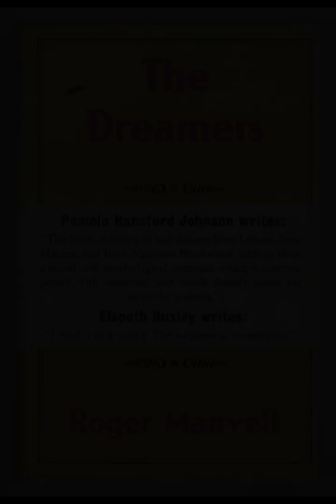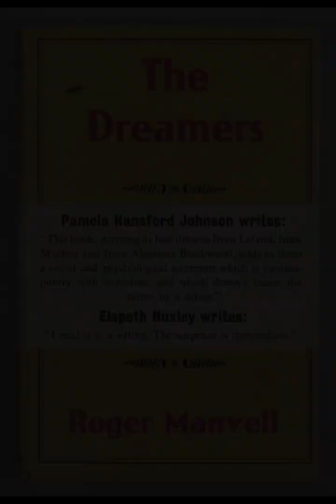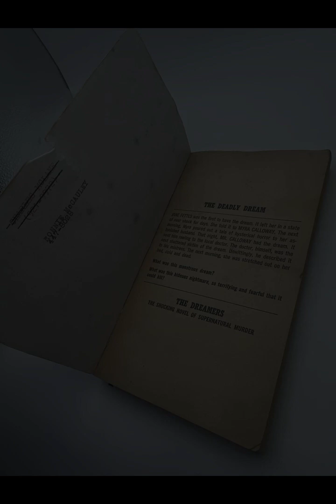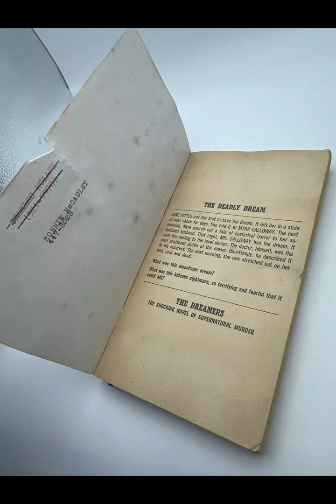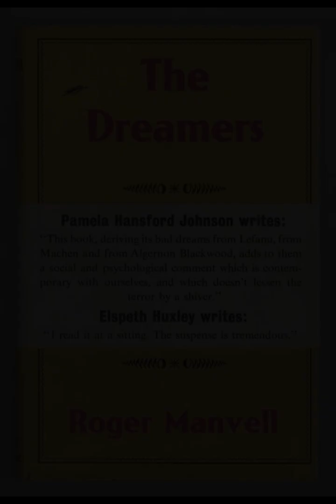"The Dreamers" By Roger Manvell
In The Dreamers by Roger Manvell, the novel delves into the complexities of human psychology during times of conflict and political unrest, exploring the tension between personal identity and the larger forces of societal change. Set against the backdrop of World War II and the political turmoil of Nazi Germany, the story focuses on the internal struggles of individuals caught in the web of ideological manipulation, propaganda, and the destructive consequences of totalitarianism.The novel's characters, who are often disillusioned or morally conflicted, represent different facets of society as they grapple with the consequences of war. The protagonist, through whom much of the story unfolds, serves as a lens to examine the moral ambiguity and personal compromises that come with living in a regime dominated by fear and control. He is not a typical hero but rather a man torn between his personal ideals and the harsh realities of the world around him. His dreams, aspirations, and inner thoughts are shaped by a desire for meaning and moral clarity, but these dreams are constantly threatened by the brutal environment in which he finds himself.One of the novel's central themes is the conflict between idealism and pragmatism. The protagonist and other key characters often find themselves at odds with the expectations placed upon them by the state, family, or social norms. They are dreamers in the sense that they envision a world where justice, freedom, and individuality are possible, yet they must navigate a reality in which these ideals are often compromised. The title of the book, The Dreamers, reflects this internal dichotomy—the tension between what the characters wish for and the grim truth they face.The setting of Nazi Germany intensifies these moral and psychological battles. Manvell paints a vivid picture of a society under the weight of a totalitarian regime, where personal freedom is suppressed, and every action is scrutinized by an authoritarian government. The pervasive fear of surveillance and betrayal contributes to the characters’ feelings of isolation and mistrust, driving them further into their inner worlds. The characters’ dreams, whether literal or metaphorical, become a refuge from the horrors of their surroundings, but they also act as a reminder of their disillusionment.Manvell's exploration of ideology and its impact on the individual is a critical aspect of the novel. The Nazi regime's manipulation of truth and history serves as a commentary on the dangers of propaganda and the malleability of the human mind when subjected to constant fear and deception. The characters' struggles to retain their sense of self in the face of overwhelming pressure highlight the broader theme of personal identity versus collective ideology. The regime demands loyalty not only through outward conformity but through the internalization of its values, leading to a crisis of conscience for those who refuse to fully embrace its doctrine.The novel also touches on themes of guilt, responsibility, and complicity. Characters are often forced to confront the ethical implications of their actions, whether they are actively supporting the regime or passively allowing its horrors to unfold. This moral complexity gives the novel a sense of depth, as it avoids easy answers or simplistic depictions of good and evil. Instead, The Dreamers presents a nuanced portrayal of individuals struggling to survive in a morally compromised world, where every decision carries weight and consequences.Manvell's writing style reflects the novel's psychological depth. His prose is often introspective, focusing on the inner thoughts and emotions of the characters as they navigate their difficult circumstances. The dialogue, though sparse, is charged with meaning, as characters often speak in guarded, ambiguous terms, reflecting the paranoia and mistrust that permeates their world. The pacing of the novel is deliberate, allowing for the gradual unfolding of the characters' inner lives and the slow revelation of the regime's true impact on their psyches.In conclusion, The Dreamers by Roger Manvell is a profound exploration of human psychology under the pressures of war and totalitarianism. Through its nuanced characters, vivid setting, and deep moral questions, the novel examines the fragility of personal identity in a world dominated by ideology and control. Manvell's portrayal of the dreamers—individuals clinging to ideals in the face of harsh reality—offers a poignant reflection on the costs of living in such a world.